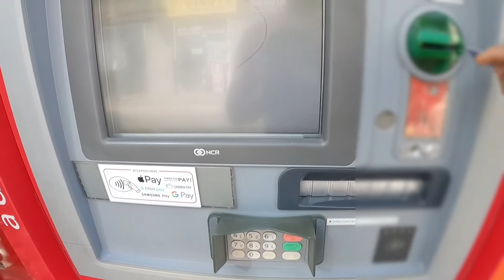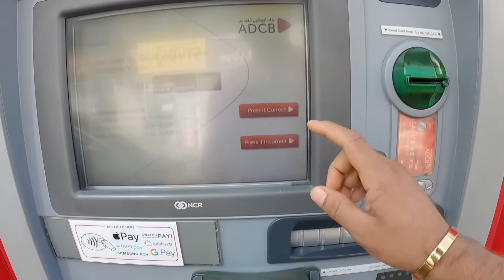നാട്ടിലെ BANK ൽ ഉള്ള പണം UAE ATM machine വഴി എങ്ങനെ എടുക്കാം